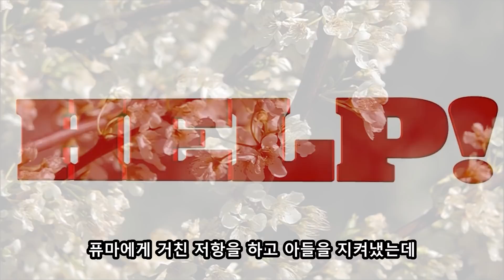맹수와 맨손으로 싸워 이긴 엄마들 TOP4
코가 좀 막혔습니다. 엄마는 강하다.